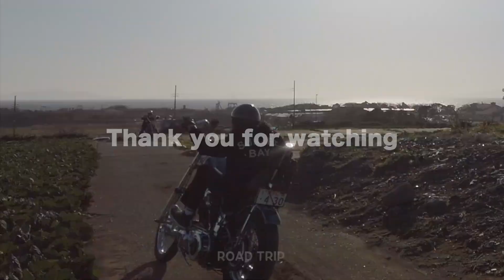ヴィンテージトライアンフに乗るマナブさんとパンヘッドチョッパーで葉山ラン 1966 Vintage Triumph and Harley Davidson Panhead chopper【TGM】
20台以上のバイクで湘南ツーリング TGM RUN 5th ハーレーダヴィッドソンパンヘッドチョッパー

ダッジ チャレンジャーでアメ車庫に行く！お宝コレクションとシボレーカマロSSも登場

Shelbys No.20さんに突撃！最速のフルカスタムスポーツスターとハーレーダビッドソン、アメ車の数々に仰天感動！燃費はリッター600メートル!?

ショベルチョッパーに乗る女の子AzuチャンとランしてYouは何しに日本へに出演？ヴィンテージハーレーダビッドソンパンヘッドチョッパー　話題の江ノ電自転車ニキのタコス屋さんへ

ジョッキーシフトって実際どうなの？ハーレーダビッドソン　パンヘッドチョッパーで解説

横浜のEVILACTでアイテムをゲットしてきました！ヴィンテージハーレーに乗る友達と一緒にダッジチャレンジャーでドライブ！

TGM RUN 1 視聴者さんみんなと走ってきた！ヴィンテージハーレーツーリング企画